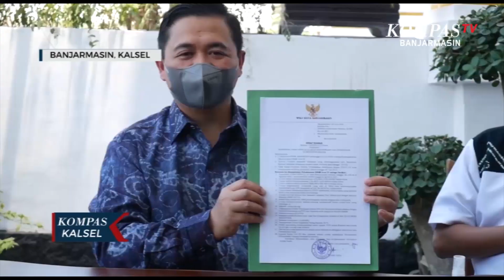Kota Banjarmasin Kini Resmi Menerapkan PPKM Level 4 Melalui Surat Edaran Wali Kota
Kota Banjarmasin kini resmi menerapkan pemberlakuan penerapan pembatasan kegiatan masyarakat (PPKM) level empat dan pengetatan dibeberapa sektor melalui surat edaran wali kota banjarmasin

Dalam jumpa persnya Wali Kota Banjarmasin Ibnu Sina membeberkan surat edaran yang dikeluarkan terkait PPKM level empat yang berisikan 18 poin diantaranya berimbas pada pembelajaran tatap muka di tingkat SDd dan SMP yang baru dibuka pada 12 juli lalu yang terpaksa ditutup dan hanya menerapkan sekolah daring dan juga adanya larangan menggelar resepsi pernikahan

Keputusan diterapkannya PPKM level empat ini diambil berdasar dari tindak lanjut intruksi menteri dalam negeri yang menyatakan Kota Banjarmasin masuk dalam Kabupaten Kota di luar Jawa - Bali yang menerapkan PPKM level empat dan diberlakukan pada 26 juli hingga 8 agustus mendatang

Terkait adanya sanksi Wali Kota Banjarmasin Ibnu Sina menegaskan hanya memberikan teguran secara humanis

Hingga kini per tanggal 24 juli 2021 jumlah penambahan kasus covid-19 di Banjarmasin tercatat sebanyak 999 kasus dalam sepekan terakhir